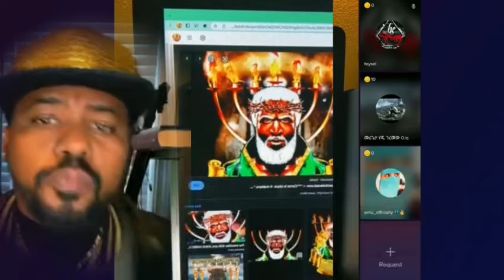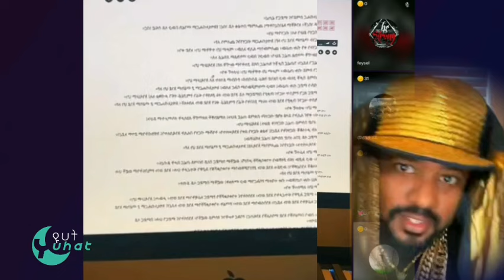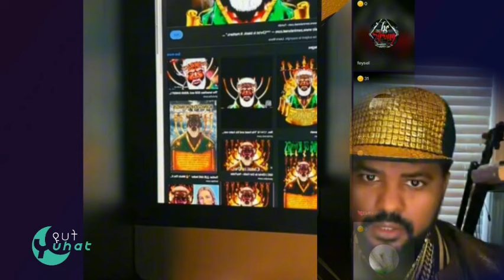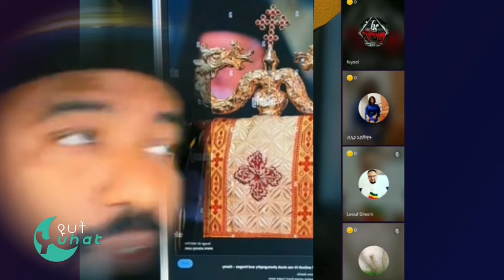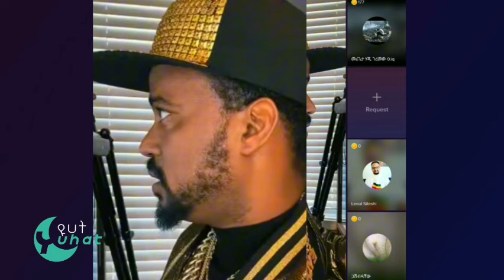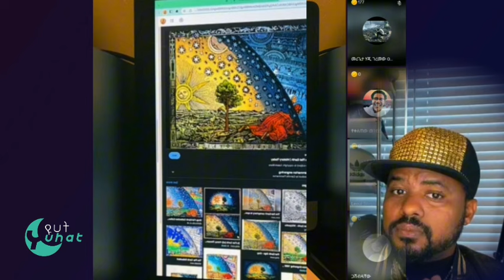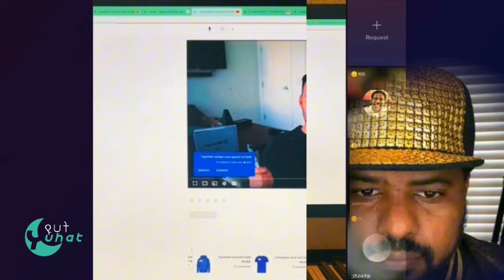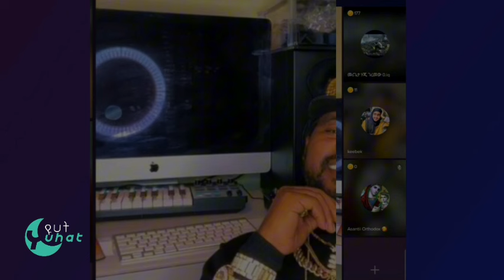ጉድ ስሙ⚠️ ጥቁር ነው! ያልተሰሙ ወሬዎች ከነማስረጃው - ፓስተር እዮዳብ | Ethiopia